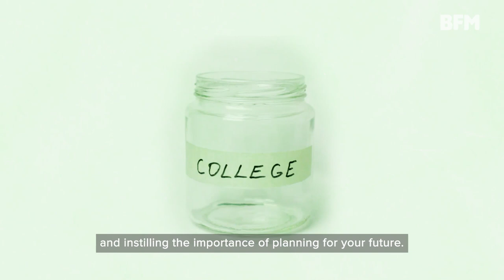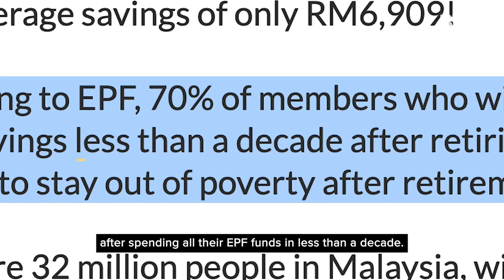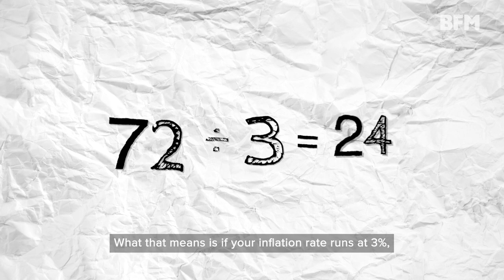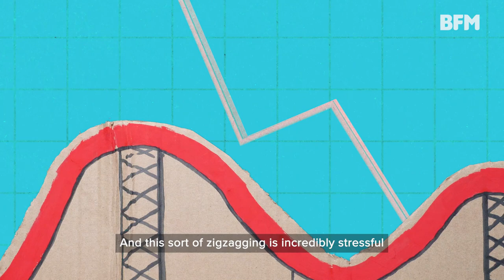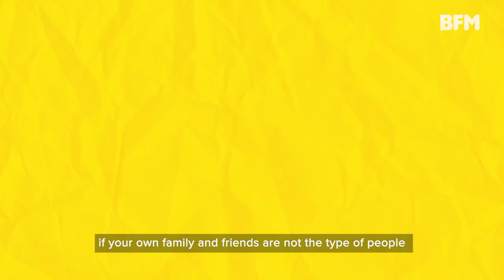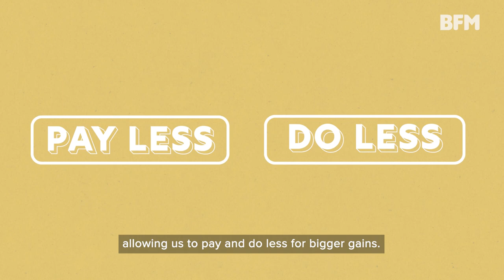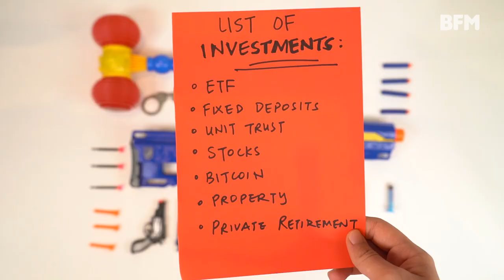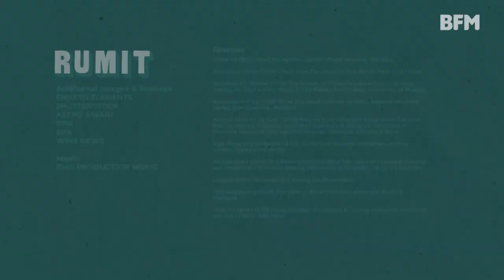Are Investments Only For The Rich And Wealthy?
The Covid-19 pandemic has exposed some of our worst fears; inflation, economic crises, and the ever-present risk of poverty. As a result, many Malaysians began looking towards investments as a way to ensure economic stability and survival. However, investing can be terrifying and confusing to so many young adults who often struggle with understanding basic expenditure and personal finance.

RUMIT host Hidayah Hisham speaks to RD WealthCreation CEO Rajen Devadason, Personal Finance Blogger Suraya Zainudin, and Personal Finance Vlogger Suyin Ong to explore the merits of investing and how it can benefit our present and future.

Follow our guests here:
Suraya Zainudin
Twitter and Instagram: @surayaror